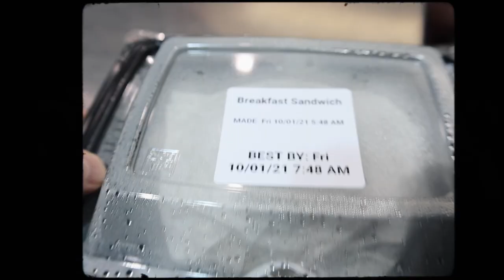For The Sport | Week 14 | Peter McKinnon Visits CUTS HQ + BBQ in Austin, TX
Last week we met up with some good friends of the brand. Peter McKinnon came to visit LA. Later in the week Ethan and Gabe flew to Austin, Texas for some quality BBQ with Jack Arnold.